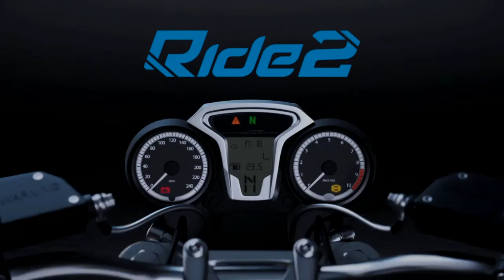Ride 2 offline |Malaysia Rider | { Sport Bike First Part }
Hello Ladies and gentleman,welcome 2 the Ride 2...Jom kite mencarik experience ride bersama Mr.Zorro huhuhu